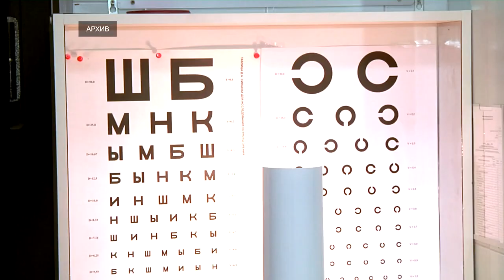Как тверичане отреагировали на повышение призывного возраста